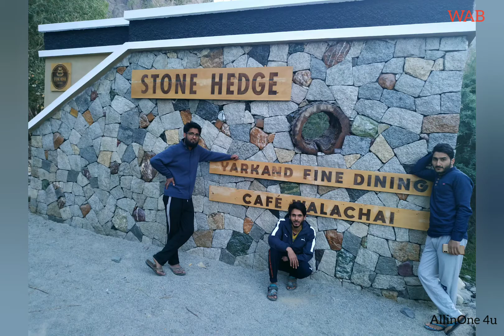Central University of Kashmir |CUK | M Tech IT | 2017 - 2019